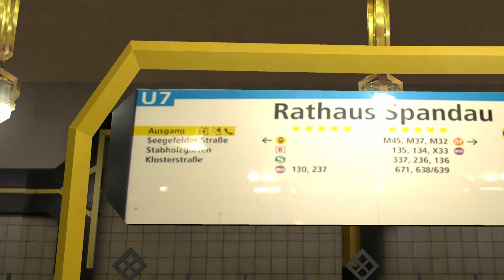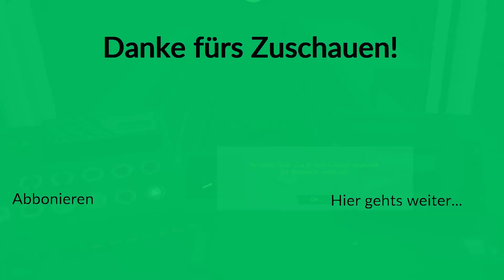Auf der Zielgeraden | Berlin U7 - World of Subways 2 #03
Diese Folge ist Endspurt! Während der Folge stürzt das Spiel mitten drinnen einmal ab und Pascal erzählt über die Schließung des Supermarktes bei ihm um die Ecke. Aber zum Schluss dürfen wir unseren wohlverdienten Feierabend in Spandau antreten, nachdem wir uns am imposanten U-Bahnhof Rathaus Spandau ergötzt haben.